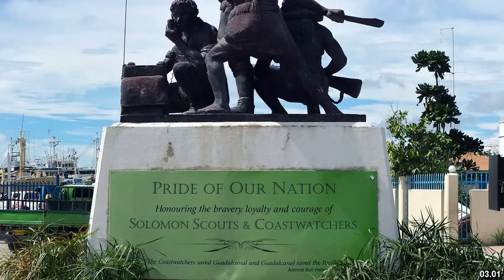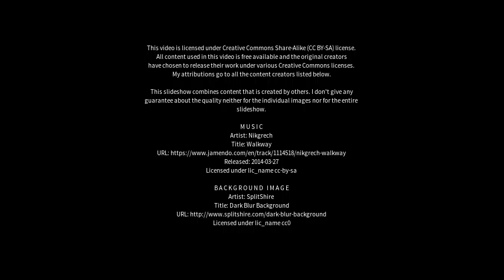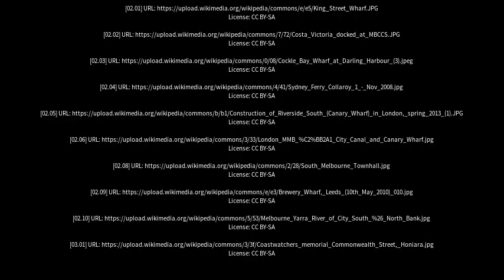Best places to visit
Best places to visit - South Wharf (Australia) Best places to visit - Slideshows from all over the world - City trips, nature pictures, etc.